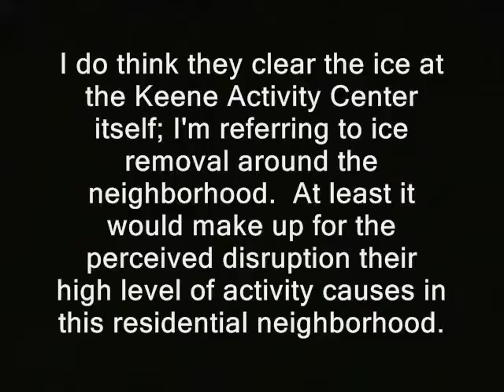IRS Tax Lien Marshall County KY